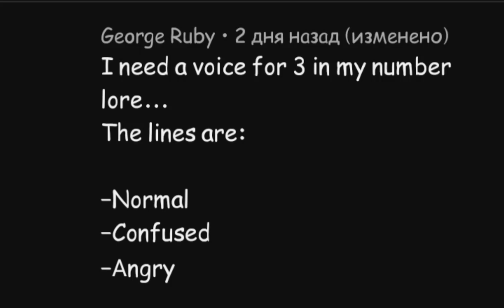3 voice for